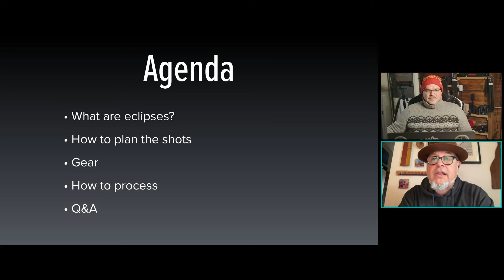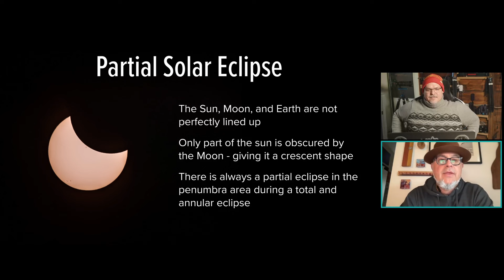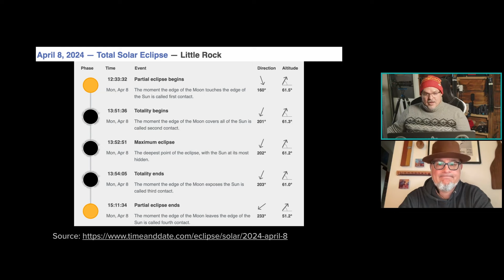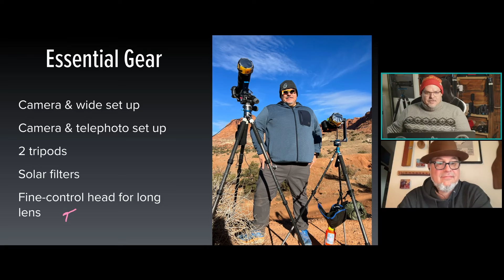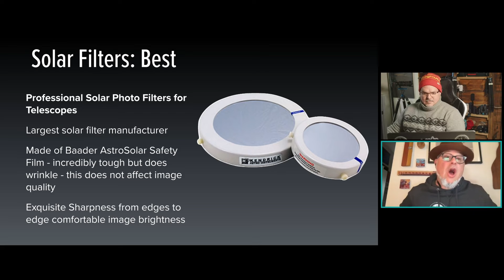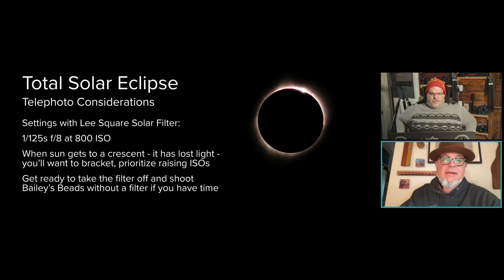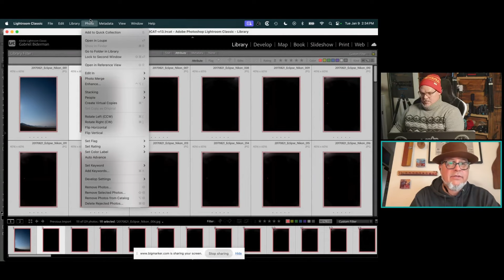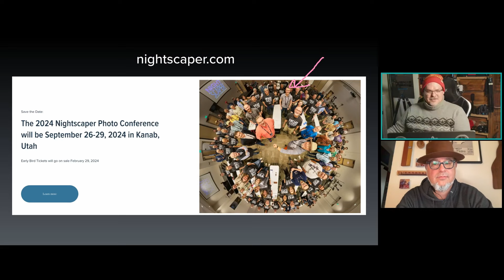How to Photograph Solar Eclipses with Gabriel Biderman and Matt Hill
Join photographers and educators Gabriel Biderman and Matt Hill from National Parks at Night to learn how to photograph solar eclipses.

Both Gabe and Matt photographed the total solar eclipse in 2017 and the annular eclipse in 2023. Their real-world experience will help you get ready for the total solar eclipse that goes from Mexico to Maine in April of 2024.

Gabe and Matt will help you:
choose the right gear
prepare and scout
practice solar photography
get ready for the big day of totality

Chapters:
00:00 Welcome and Housekeeping
02:50: Introduction
08:09 Agenda
09:09 What Are Eclipses?
11:41 Solar Eclipse Animation
12:29 Solar Eclipse Graphic
13:12: Umbra vs. Penumbra
16:54 Solar vs. Lunar Eclipse Umbra and Penumbra
18:17 Lunar Eclipse Example
20:40 Different Types of Solar Eclipses
21:16 Partial Solar Eclipse
23:20 Annular Solar Eclipse
25:45 Total Solar Eclipse
27:12 Hybrid Solar Eclipse
29:04 2024 Solar Eclipse Schedule
31:46 Eclipse Flyover Video
36:00 Little Rock, Arkansas Eclipse Example
38:00 Photo Pills
39:50 Plan for Traffic
41:50 What Should I Bring?
42:37 Recommended Gear
43:49 Solar Size Comparison by Focal Length
45:00 Choosing a Focal Length
47:14 Disadvantages to Longer Focal Lengths
49:53 Essential Gear
51:52 Technical Tripod Heads
53:22 Novoflex Tripods We Use
54:57 Solar Filters: Good
59:07  Solar Filters: Better
01:01:56  Solar Filters: Best
01:06:22 Matt's RedCat71 Telescope + Pro75 Tripod
01:07:58 Final Thoughts on Solar Filters
01:10:42 Wide Angle Total Solar Eclipse Considerations
01:17:24 Telephoto Total Solar Eclipse Considerations
01:24:03 Telephoto Annular Solar Eclipse Considerations
01:26:56 2023 Telephoto Annular Solar Eclipse Timelapse
01:28:46 Post-Processing a Wide Solar Eclipse Composite
01:42:14 Post-Processing a Telephoto Solar Eclipse Composite
01:44:18 Homework (before the eclipse!)
01:45:29 Solar Eclipse eBook
01:46:20 Night Photo Summit
01:47:31 Nightscaper Photo Conference
01:48:13 National Parks at Night Workshops
01:48:44 Wrapup
01:50:41 Q&A

Novoflex Links